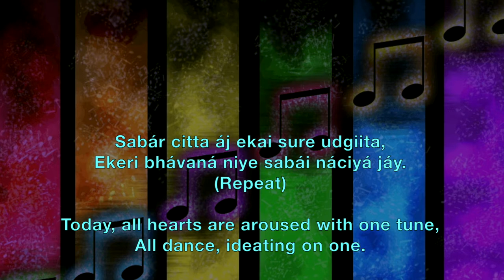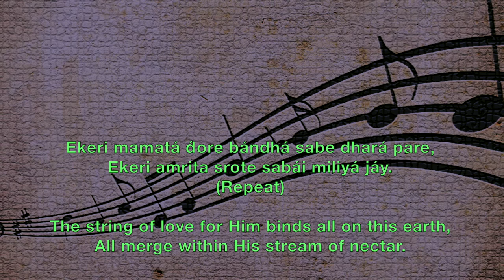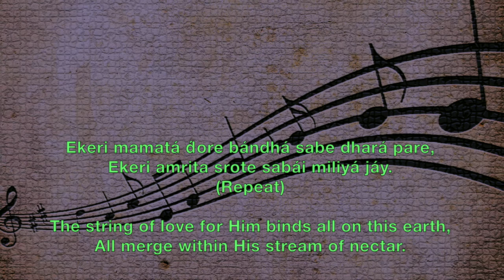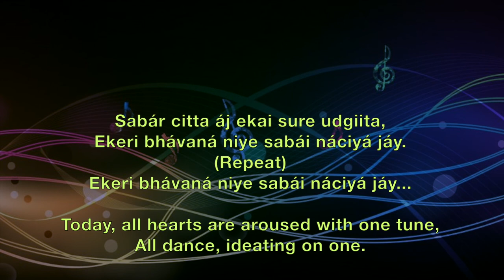Sabar Citta Aj - Prabhat Sangeet #182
Sabar Citta Aj - Prabhat Sangeet song #182 is the one of the 5018 songs composed and set to tunes by Prabhat Ranjan Sarkar, aka Shrii Shrii Anandamurtiji (baba), in this Prabhat Sangeet, today all hearts rise with a single tune, all dance, ideating on one.